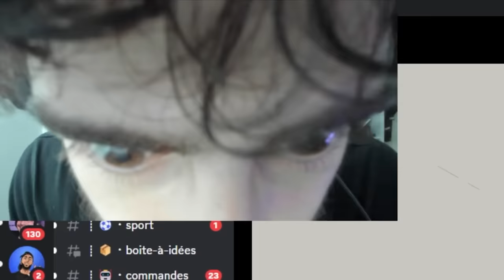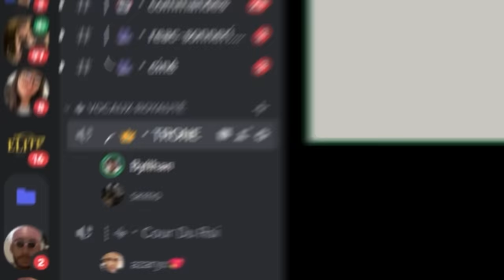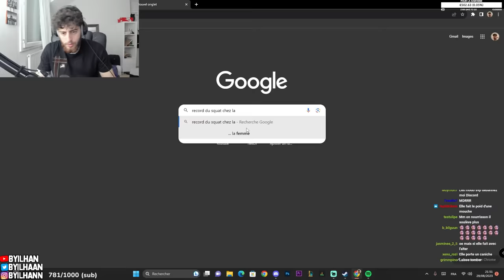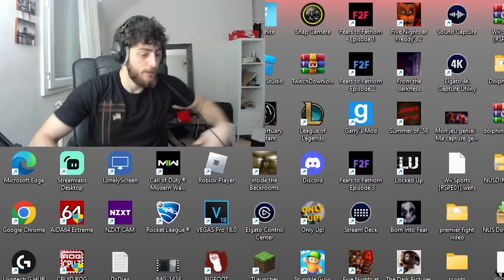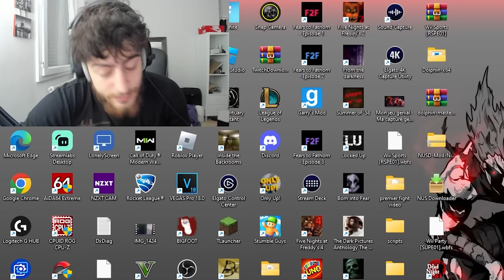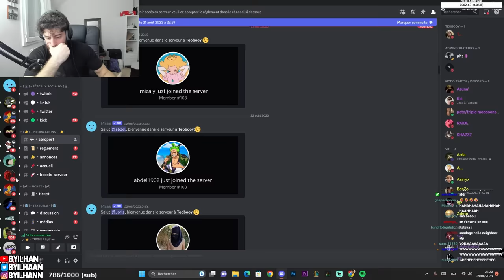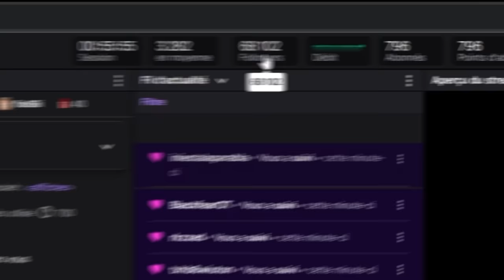SI JE GAGNE J'AI SON INSTA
abcdefghijklmnopqrstuvwxyz